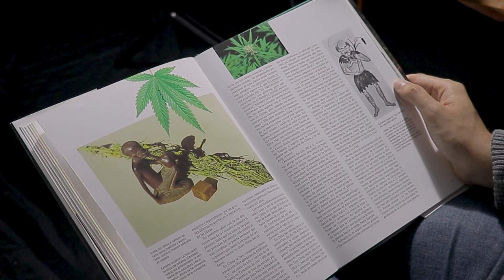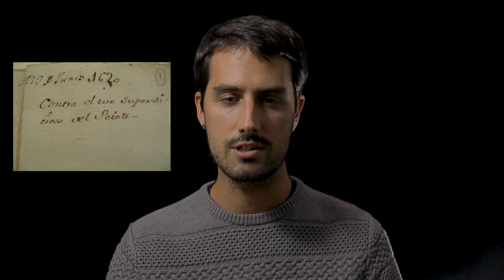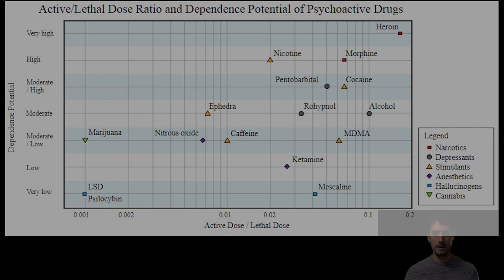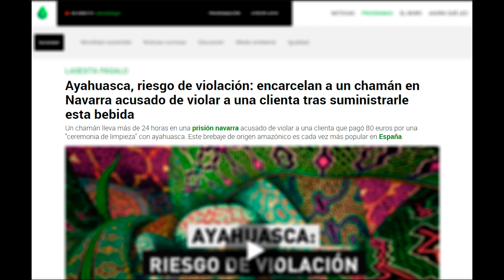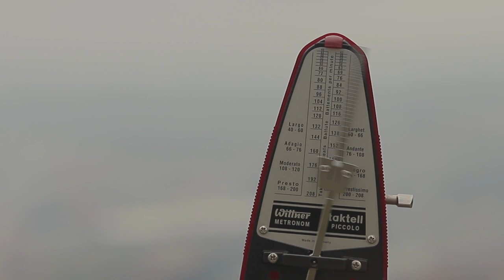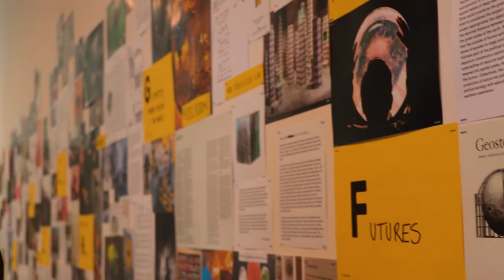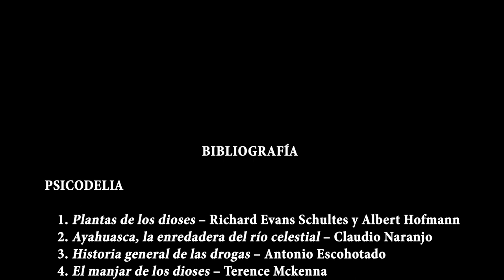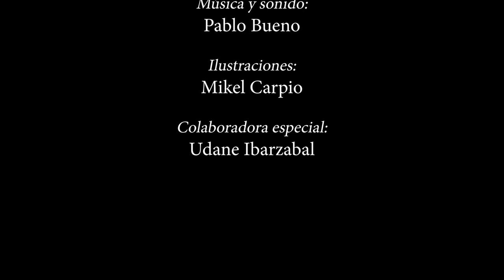Guía definitiva sobre las PLANTAS ALUCINÓGENAS 🍄🌿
Las plantas alucinógenas han sido consumidas a lo largo de la historia de la humanidad prácticamente en todas las tribus, culturas, civilizaciones y sociedades. En este vídeo te presentamos 8 cosas que no sabes de las plantas alucinógenas. Explicamos qué son dichas plantas, cuáles no son plantas alucinógenas, estadísticas que aclaran su papel, cómo consumirlas y su estigmatización en pos de una cultura sin sentido, entre otras muchas cosas. Por último, podréis ver mi primera experiencia en vivo consumiendo psilocibina cubensis, más concretamente las Golden Teacher.

0:00 Atención y cuidado

0:36 Parte 1: BLUE SKY MINDSET
4:02 Fuentes

8:35 Parte 2: QUÉ SON LAS PLANTAS ALUCINÓGENAS
11:11 Setas u hongos
14:10 Amanita muscaria
16:07 Iboga
18:09 El peyote
20:39 La ayahuasca
23:35 Otras plantas

24:42 Parte 3: QUÉ NO SON PLANTAS ALUCINÓGENAS
25:10 Crack
26:31 Cocaína
28:12 MDMA
29:02 Heroína
32:03 Metadona

32:52 Parte 4: DATOS Y ESTADÍSTICAS
33:55 Estadísticas de nivel de dependencia y peligrosidad
38:18 Estadísticas de creencias
39:38 Estadísticas de utilización
41:45 Estadísticas de mortalidad

47:22 Parte 5: EL CÓMO
48:03 Cómo garantizar la seguridad en el consumo
57:17 Beneficios
1:00:58 Cómo llegamos a los psicodélicos
1:02:49 Tergiversación del significado de estas plantas

1:05:16 Parte 6: DATOS CIENTÍFICOS
1:08:16 Usos medicinales de los alucinógenos
1:12:00 Tratamientos con psicodélicos

1:14:31 Parte 7: LA TOMA
1:18:05 Mi primera experiencia consumiendo alucinógenos

2:14:00 Parte 8: CONCLUSIONES
2:18:38 Outro
2:20:24 Créditos

Enlace a la compra de libros citados, canal de YouTube, material adyacente o videos adicionales;

• Instagram de Mikel Carpio; eventual.fairy

Referencias de las imágenes y artículos de la parte 3;